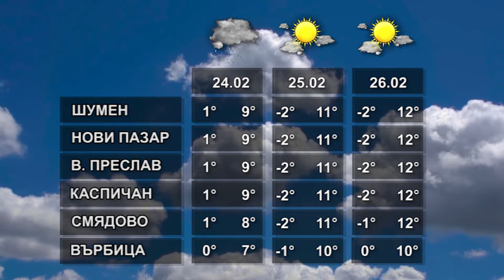ВРЕМЕТО 23 02 22